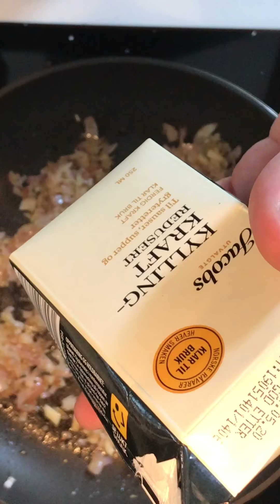Earth Apple soup with mangoes and pomegranate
I enjoy cooking. These are stories from my kitchen bench, to you.